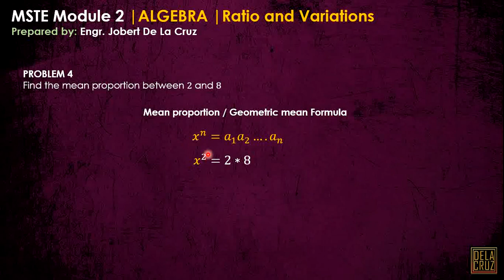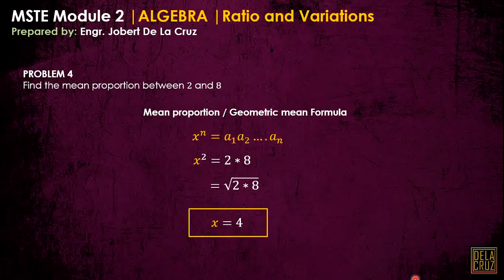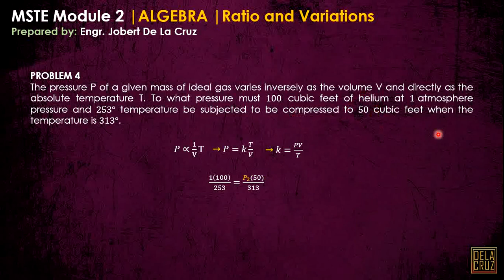CE REVIEW - WEEK 2 | ALGEBRA | RATIO AND VARIATIONS